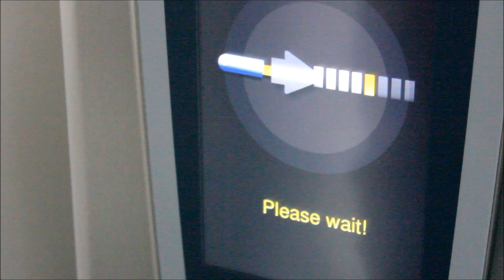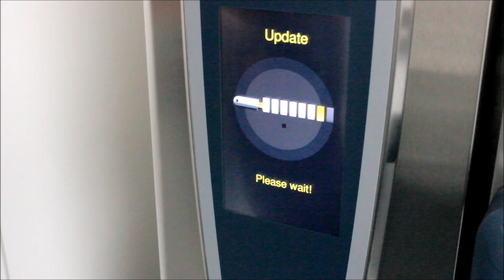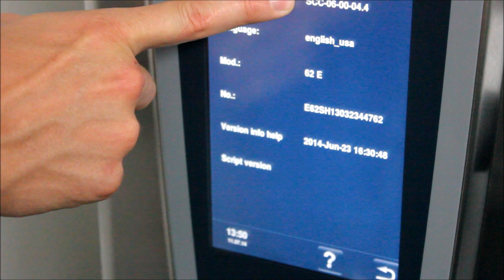How-to make a Software Update | MySCC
See how easy it is to conduct a Software Update on your Rational unit.